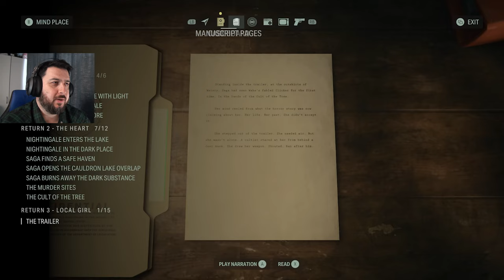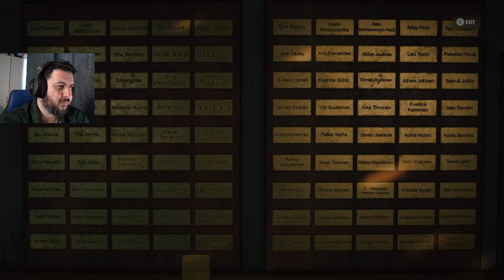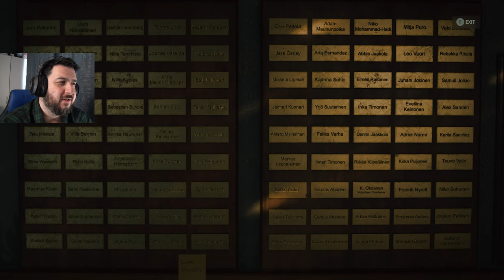Watery Attractions | Alan Wake 2 [Part 11]